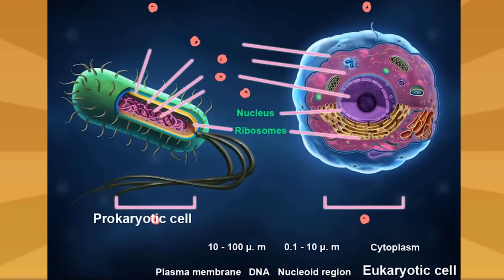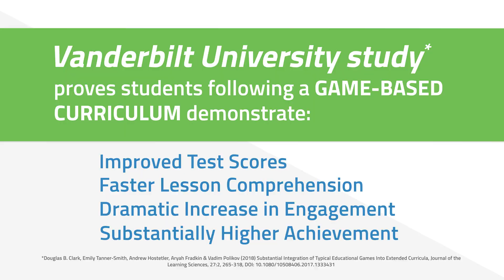Legends of Learning: Revolutionize Learning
Be part of the movement that has K-8 students wanting to learn through math and science video games. Legends of Learning is the teacher’s favorite game-based learning platform for instructional, review and assessment purposes, all facilitated through fun games students actually enjoy playing!

With over 2,000 standards-aligned math and science games, reach out to the Legends team to bring engaging, educational games to your students!